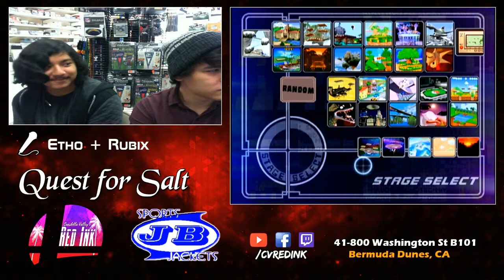Quest for Salt Melee Winners Finals: Aero (Falco) vs Poomoj (Fox) 11/21/15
CV Red Ink Presents: Quest for Salt!